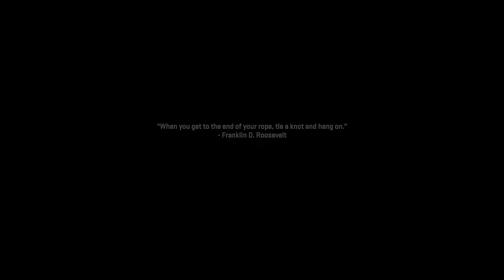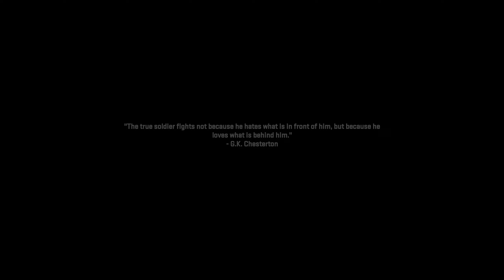The FINAL mission ! Modern warfare 2 Campaign - Mission 16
The FINAL mission ! Modern warfare 2 Campaign  - Mission 14 & 15

✯✯✯ Earn Money By Playing with Z League! ✯✯✯